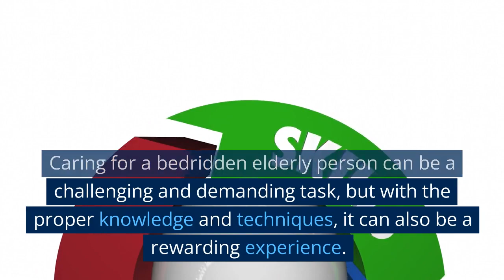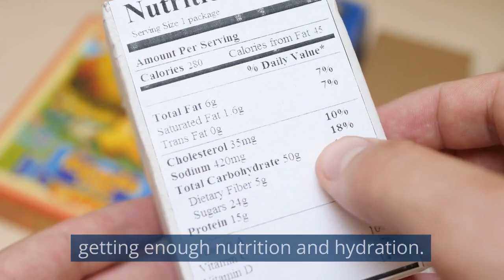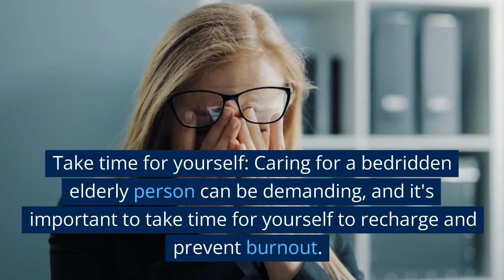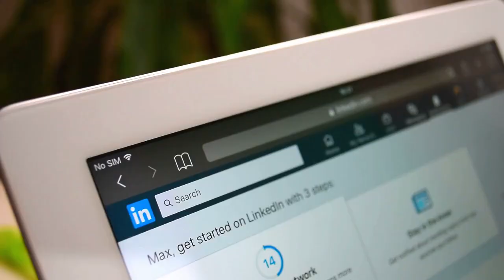Caring for the Bedridden Elderly: Tips and Techniques for Caregivers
Caring for a bedridden elderly person can be a challenging and demanding task, but with the proper knowledge and techniques, it can also be a rewarding experience. Here are some tips and tricks for properly caring for a bedridden elderly person as a caregiver.

If you are looking for a Caregiving Job in Israel, then you are in the right place.

-Highest Salaries
-Wide Variety of Jobs to choose from
-Quick and easy way to find a job

For the step by step process on how to sign up for iSavta and how to use it,